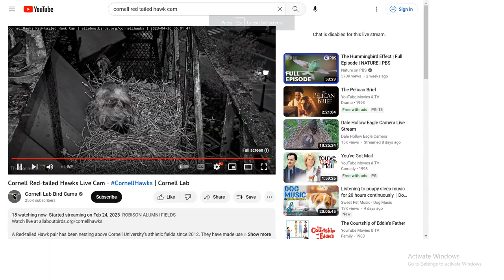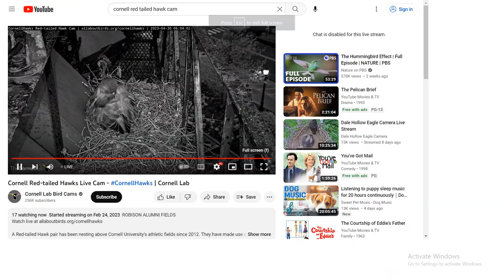Cornell Red Tailed Hawks 04/30/2023 06:02